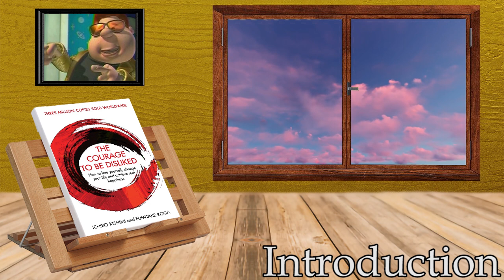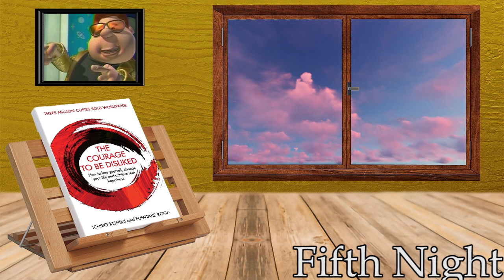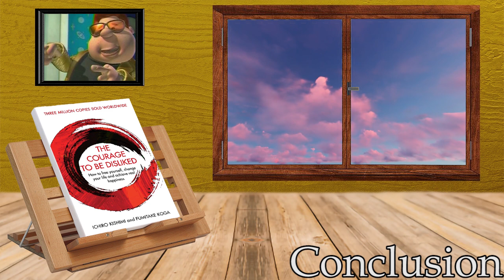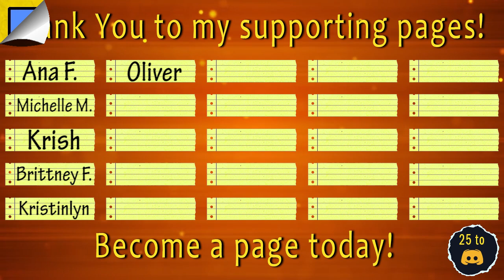The Courage to be Disliked (Fumitake Koga/Ichiro Kishimi) | Reading Rookie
What is freedom? Where does the essence of Happiness lie? How can one can make it so they wouldn't be so self-conscious all the time? Join me in the discussion between a Philosopher, a Cynic, and the views of Adler Psychology.